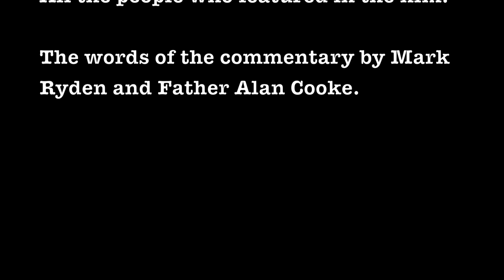Meat- A Short Film By Lucy Wood